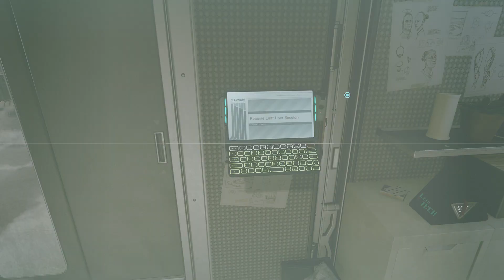Starfield – Unity - Playthrough Part 27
Starfield
Unity
Go to the last star of the scorpius constellation
find the scorpions sting
Hyla II
Read Pilgrim's final writing
Search the room
Search for clues on unity
Go to pilgrim's rest
Go to indum 2
Return to keeper aquilus
talk to the varuun prisoner
talk to the house of enlightment
enter the sanctum universum
talk to keeper aquilus